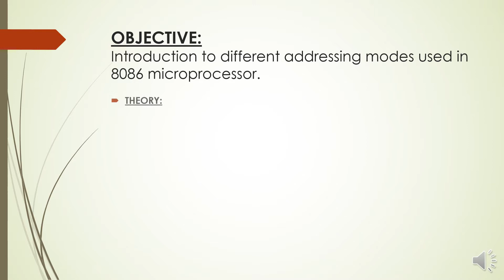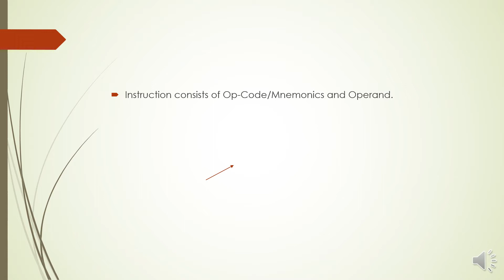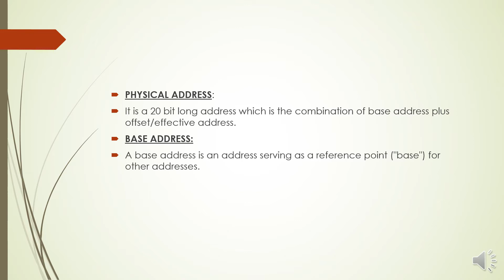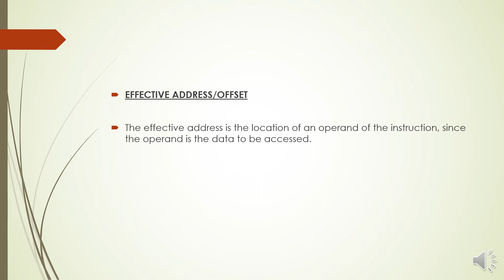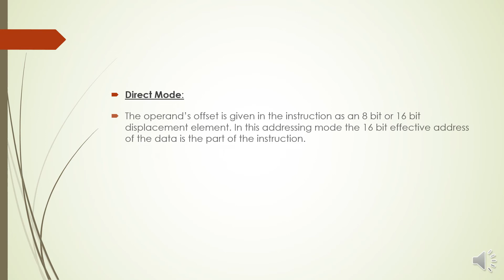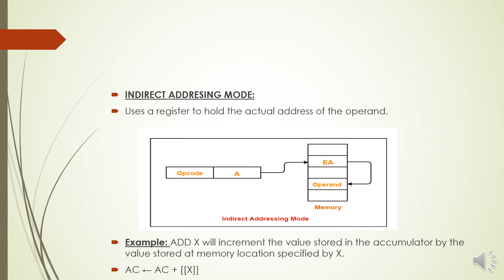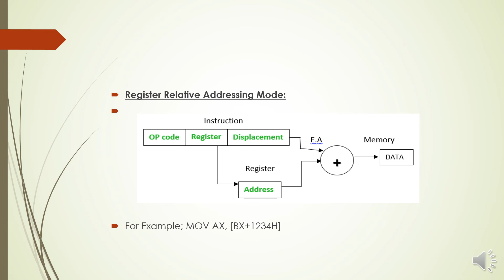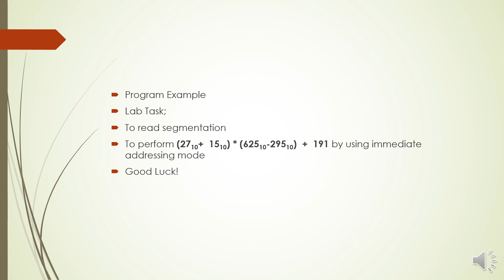Addressing Modes in EMU8086 By Engr. Raheela Khalid